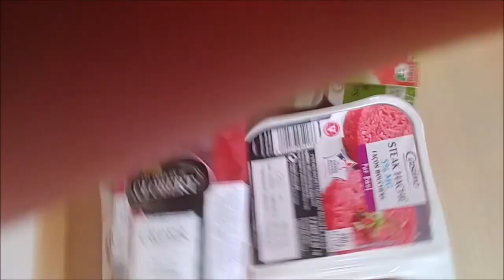retour de course n° 1 😜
salut a tous  1 ere video retour de